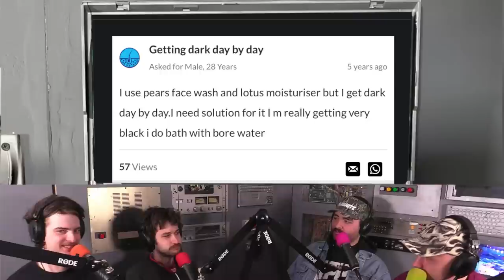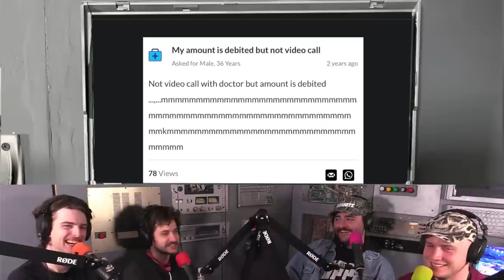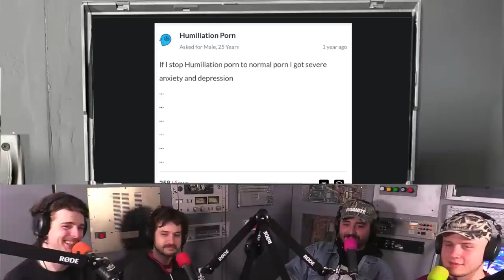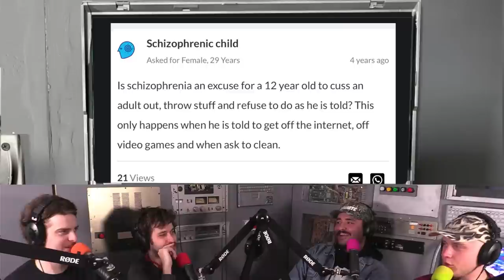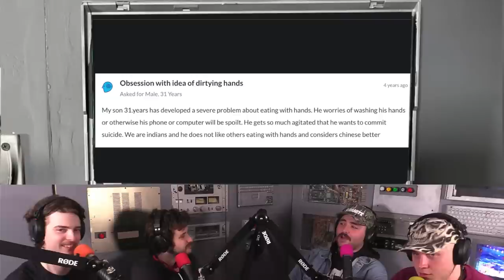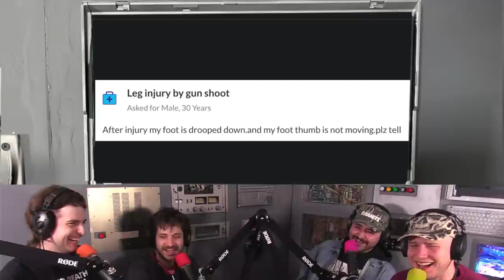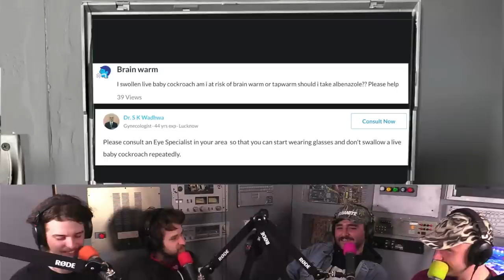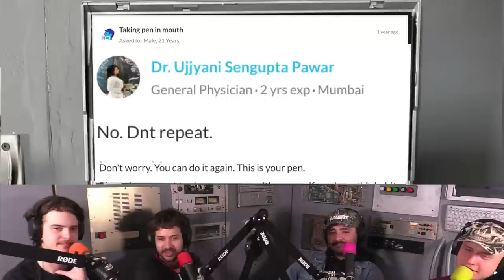Happy Doctor's Day 2 ft. Pierce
The doctor's are in and they're laughing at my condition, it's Practo with Pierce.